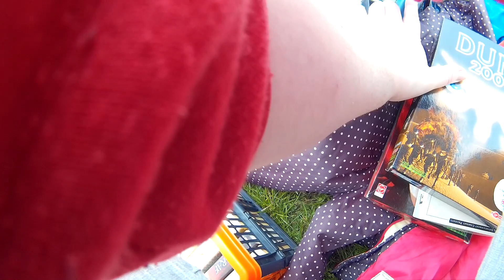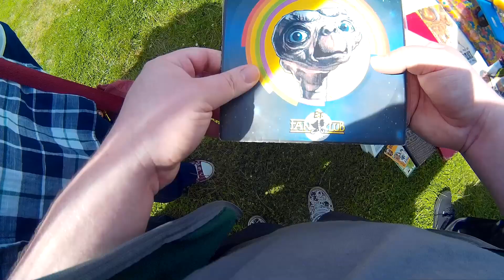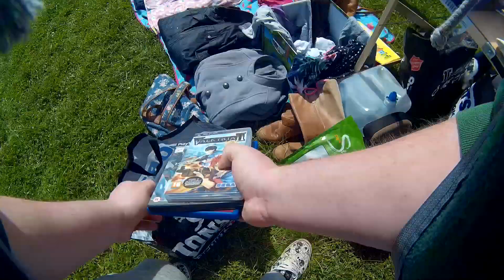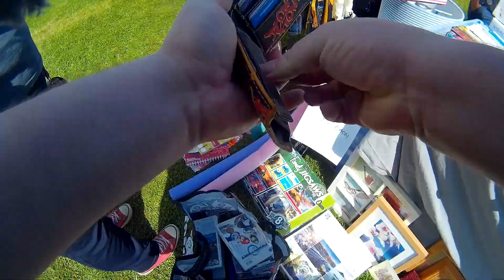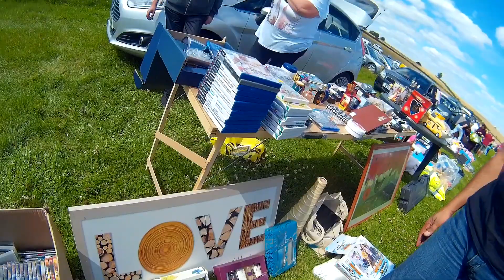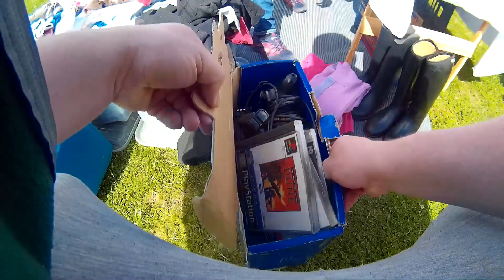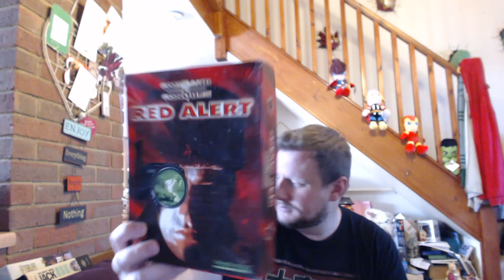Carboot Hunting Episode 33 - Broken...Battered...Beaten!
its been a while but the pickings are slim!
scraped together enough footage for an episode and hope its still ok for you guys and gals=